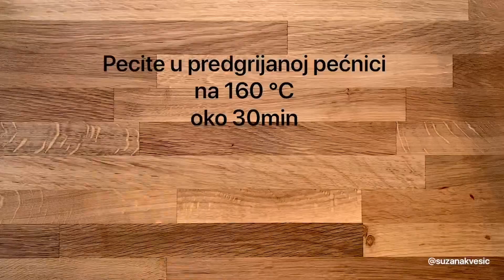Recept za najfiniji Cheesecake